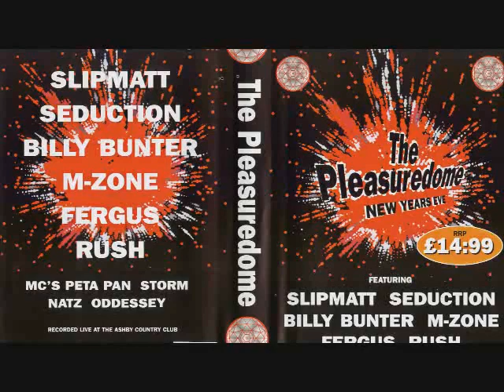Pleasuredome New Years Eve 31 12 97 Slipmatt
Do you know Alan Parker from Armstrong Rd. in Benwell? Have him contact this channel immediately

New Monkey combines Makina and happy hardcore with rhyming MCs to create very alive and positive music.

Unlike American Heavy Metal and Rap, this music is not poisonous. Its not trying to convince you of anything. It doesn't depress you, or glorify money, or promote murder, it promotes dance and litefeet.